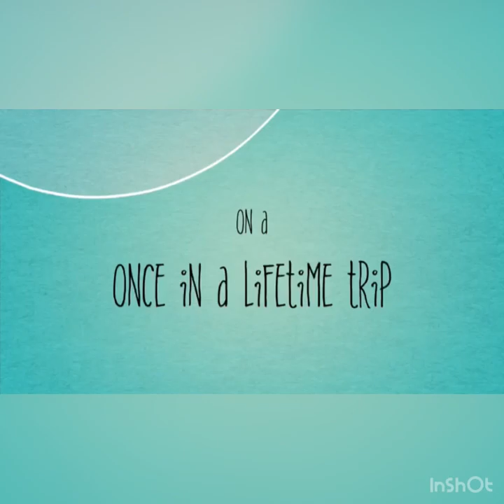PICNIC WITH GIRLS|| FUNNY GAMES PLAYED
Not all these girls are an alphabet gang some are married by their husbands 😂😂😂😂